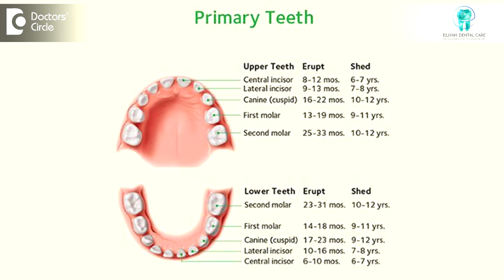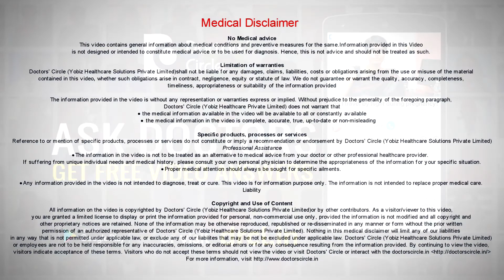What is over retained baby teeth? When should one get it removed? - Dr. Shamaz Mohamed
Usually  babies  teeth starts  exfoliating  by the age  of 6  to  7 years, if you see that by  this  age  of the teeth are not  exfoliated and we see that the permanent ones are erupting  labially or lingually, you need  to see your  dentist so that the  dentist can extract it. If you  do not do that it may lead  to gum diseases, periodontal diseases, cares  as well as hinder  proper  cleaning of the teeth that is you  cannot maintain your  oral hygiene properly  leading to  bone  loss and other problems, so we recommend that over retained  deciduous  teeth need to be extracted by visiting  to a  dentist.